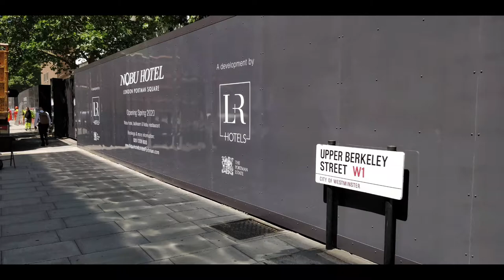Nobu Hotel London Portman Square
Photo gallery video of the printed site hoarding graphics at the Nobu Hotel London Portman Square.